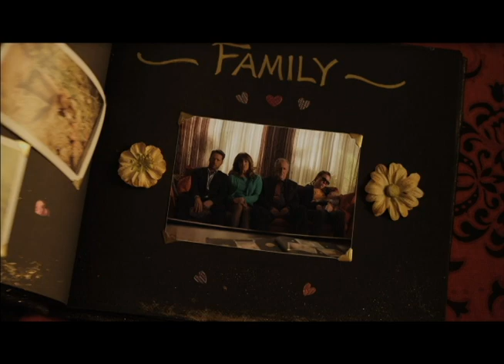Official Sneak Peak Call Me Fitz Season 4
Jason Priestley's Call Me Fitz Season 4 premieres on Oct. 7 at 10 pm on TMN and Movie Central in Canada, and Oct. 9 at 10 pm on Audience Network on DIRECTV Ch. 239 in the US.